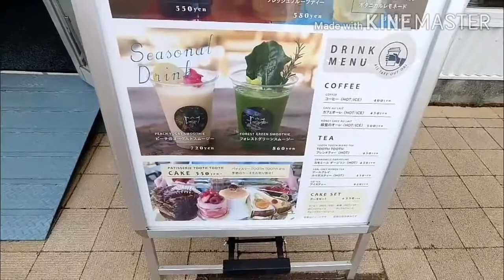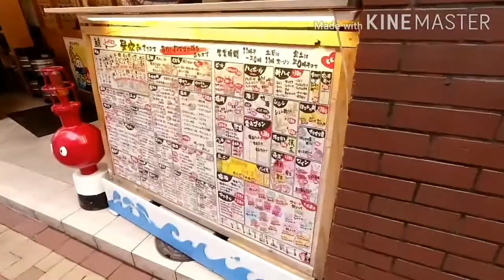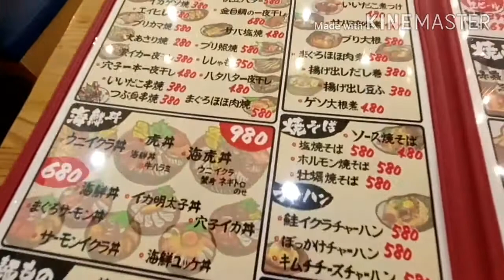【観光】メリケンパークはカフェの宝庫 昼飲みもしちゃいました《食べ歩き》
今回の散歩はメリケンパーク
ここは周りにカフェも豊富にありますよ
ハーバーランドや元町にも近いので
飲み屋さんもたーくさんあります

紹介店舗
TOOTH TOOTH FISH IN THE FOREST
　神戸市中央区波止場町2-8

魚虎
　神戸市中央区元町通2-6-11

音楽提供　魔王魂様